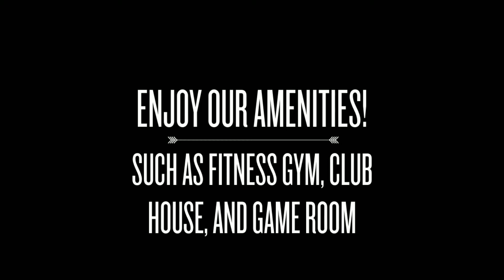Photo Tour | StoneGate Apartment Homes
StoneGate Apartment Homes